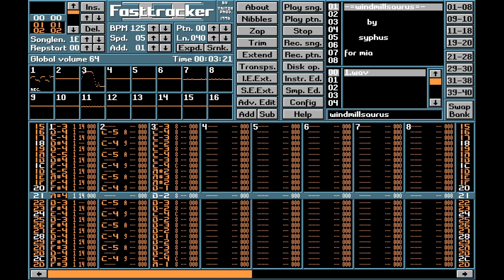syphus - windmillsaurus [MS-DOS FastTracker .XM mod]